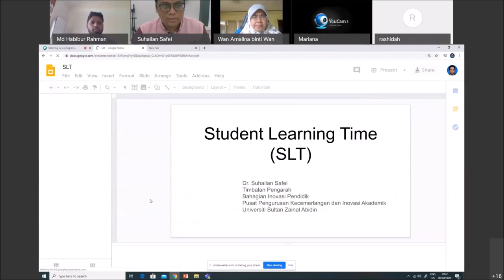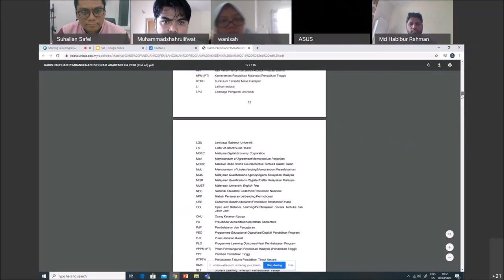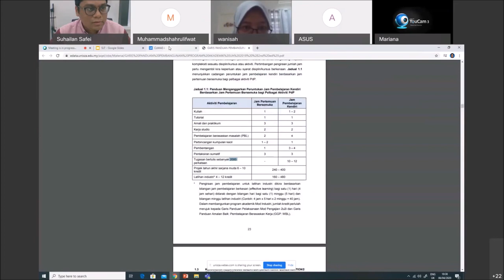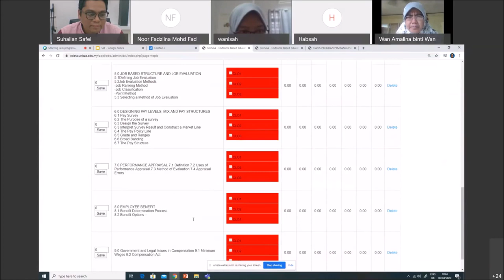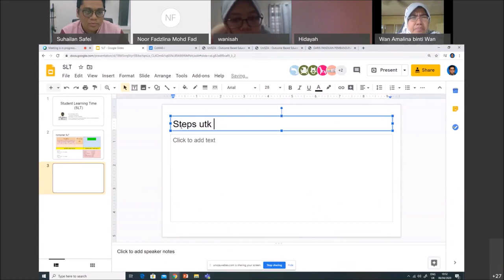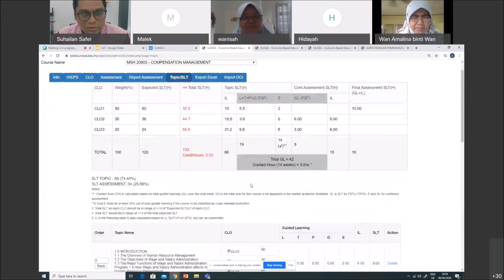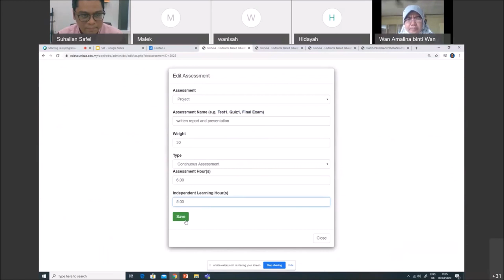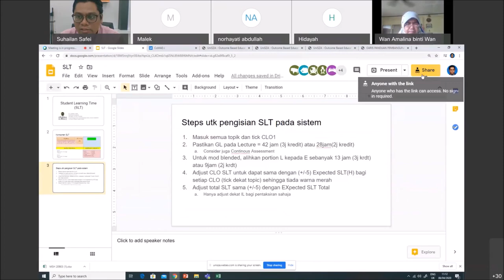Student Learning Time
An explanation on how to design student learning time (SLT) on an academic course using UniSZA OBE System. Student learning time is an estimation time for a student to allocate within a semester in order to achieve the course learning outcome of the course.